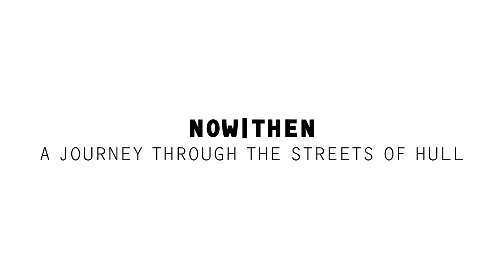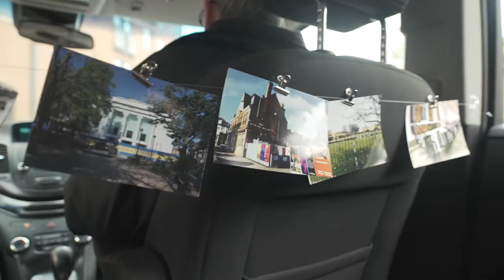Now|Then – A journey through the streets of Hull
Now|Then is a performance that takes you on a journey through the streets of Hull, where your home is the backdrop, the live city is the stage, and your memories are the story.

We chatted to performer Wayne Steven Jackson about the concept behind the journey and what it means to him.